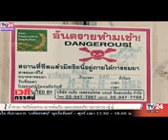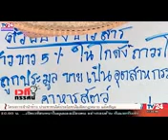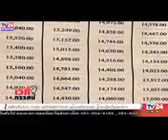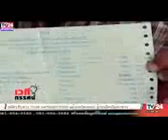4 August 2017